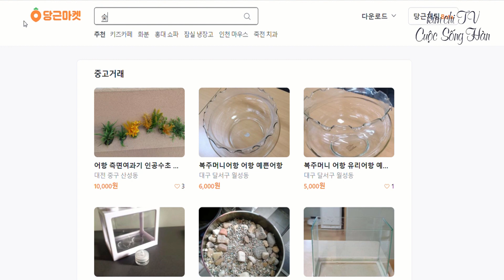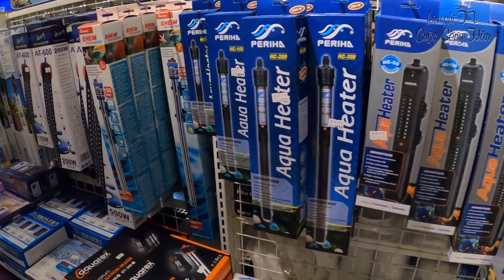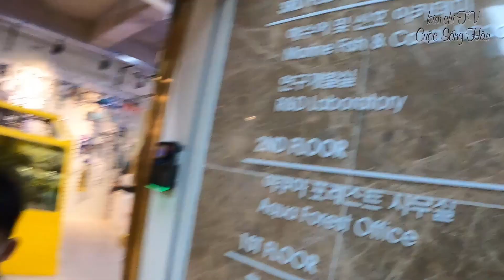cách giao dịch mua bán đồ cũ online/mát mắt với cửa hàng bán dụng cụ nuôi cá kiểng/cuộc sống hàn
Hôm nay mình chia sẻ một chút về cách thức mua bán đồ cũ online rất phổ biến tại Hàn Quốc và đồng thời dẫn mọi người đến tham quan một cửa hàng bán các đồ trang trí, dụng cụ, và các loại san hô, cá kiểng rất lớn tại thành phố của mình. cảm ơn mọi người xem video ủng hộ gia đình mình, chúc sức khỏe và bính an đến cả nhà thân yêu ^^
Kênh của mình chia sẻ về đời sống, công việc, ẩm thực và giải trí tại hàn quốc.
Cảm ơn mọi người xem video ủng hộ gia đình mình, hãy đăng ký kênh và chia sẻ video đến nhiều người, để kim chi tv được phát triển và lớn mạnh hơn.
©Bản quyền thuộc về kim chi tv
My channel shares about life, work, food and entertainment in Korea.